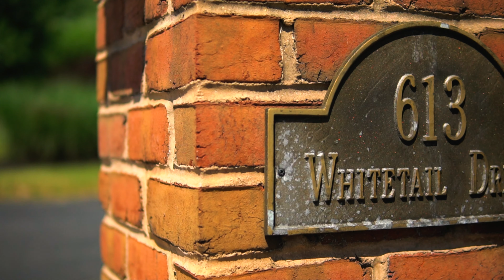Home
Sony a6500 Lens: Sigma 30mm f/1.4 120 fps